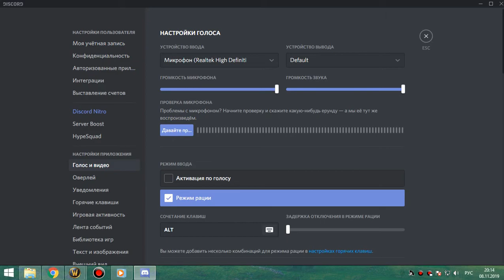1я часть ВИКЛИК-2 бдк-адк-мишка 08 11 19